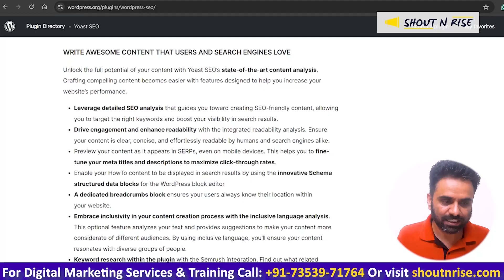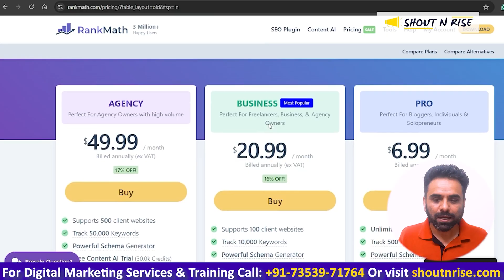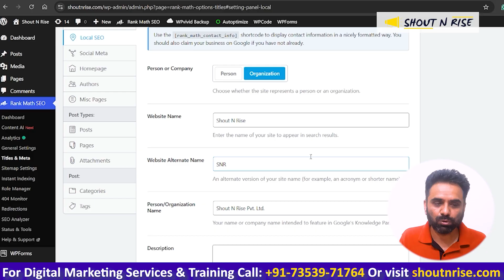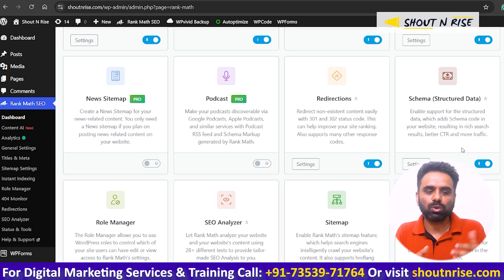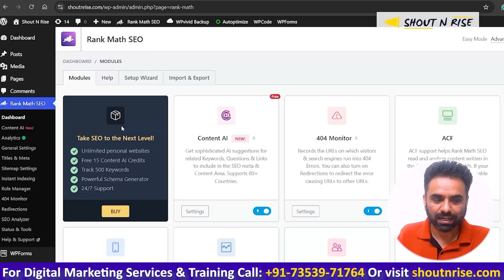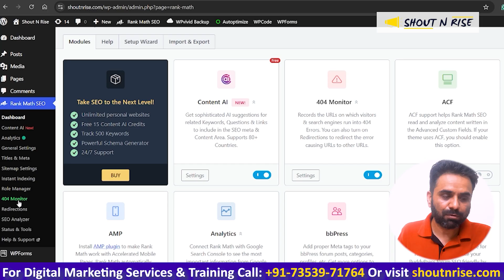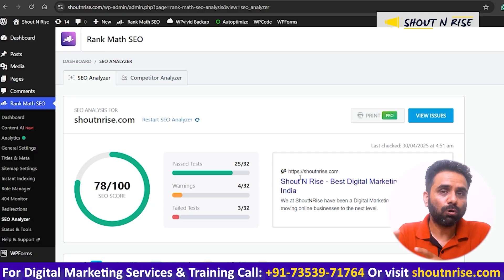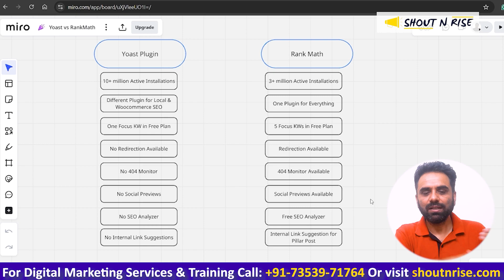Yoast vs Rank Math SEO - Which Is The Best WordPress SEO Plugin In 2025? - Robin Mehta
In this video, I have gone through all the differences (FREE & PAID) between Yoast vs Rank Math SEO - Which Is The Best WordPress SEO Plugin In 2025

📚CHAPTERS📚
📌0:00 Introduction
📌0:29 Active Installations
📌1:40 Plugin Functionalities
📌6:09 Focus Keyword
📌7:01 Redirections
📌7:39 404 Monitor
📌8:11 Social Previews
📌9:19 SEO Analyzer
📌10:13 Internal Link Suggestions
📌11:41 Conclusion